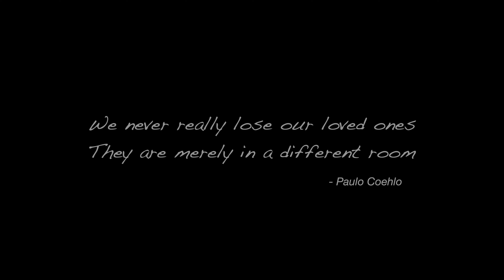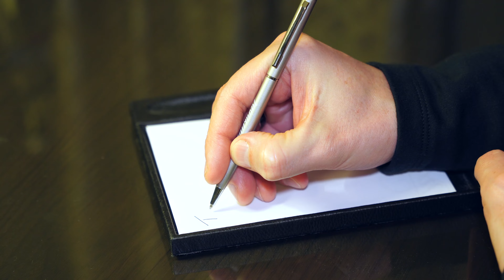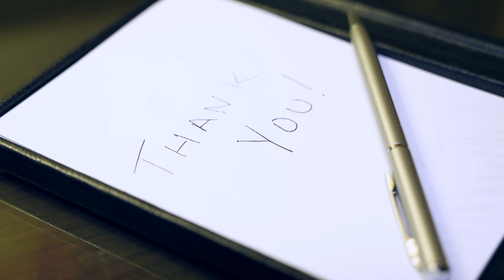Dean Pilling - 23 [Official Music Video]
We never really lose our loved ones - they are merely in a different room - Paulo Coehlo

Music Mixed and Mastered by Murray Yates @ Echoman Records